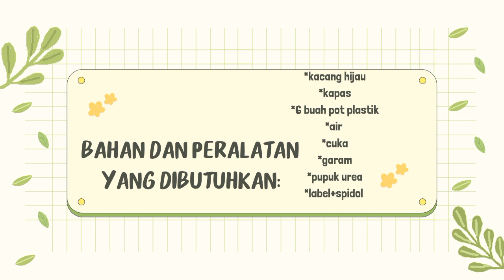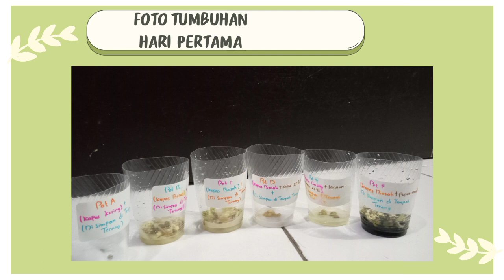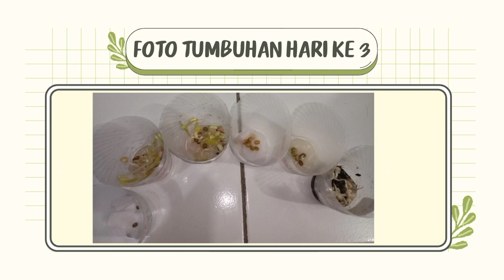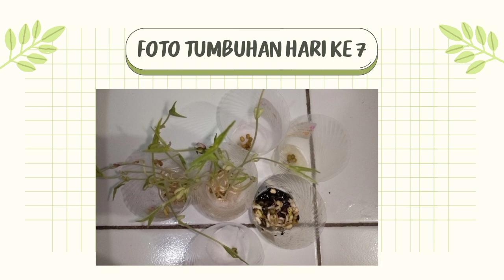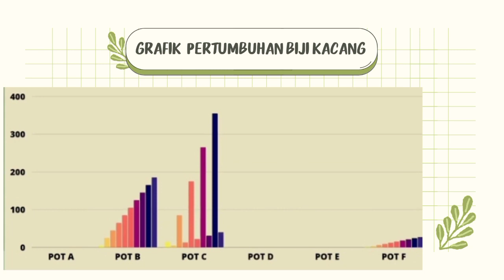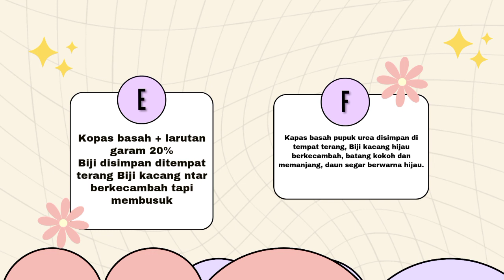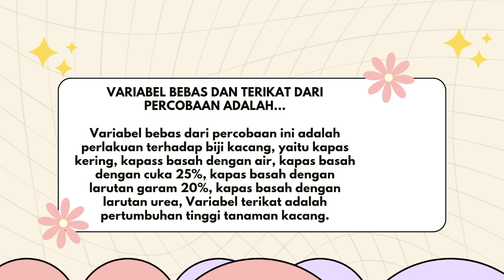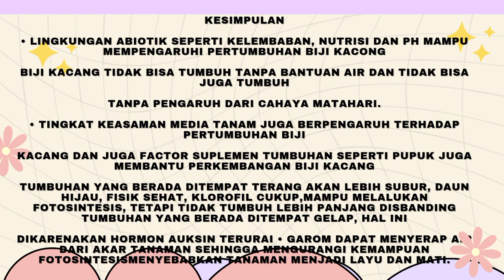PENGARUH FAKTOR ABIOTIK TERHADAP PERTUMBUHAN TANAMAN KACANG HIJAU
Valensia 71